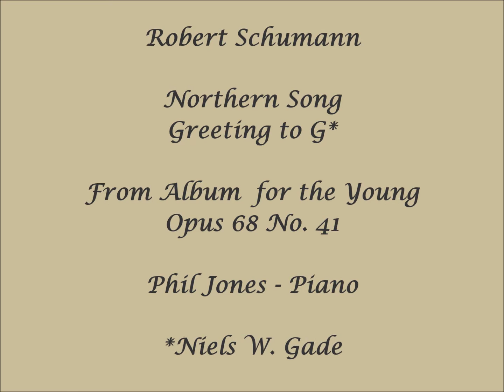Schumann - Northern Song (Nordisches Lied) Opus 68 No. 41 - Phil Jones, Piano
From Album for the Young (composed 1848)
Recorded March 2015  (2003 Mason and Hamlin BB)